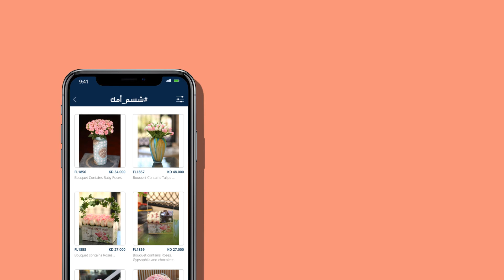Floward - شسم امك ؟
Client: Floward
Service: Tv Ad Spot
Type of Video: Motion graphic with voice over
Campaign: Part of a marketing campaign for Mother’s Day

العميل: فلوارد
الخدمة: إعلان تلفزيوني
الحملة: جزء من حملة تسويقية بمناسبة عيد الأم